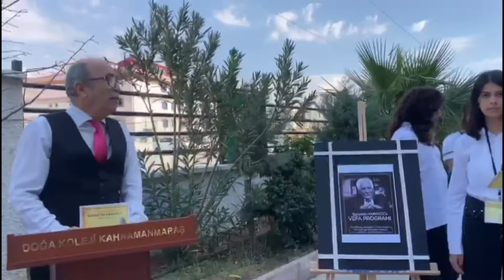Kahramanmaraş' ta DOĞA’lı Gençlerden Bahaettin Karakoç Vefa Programı